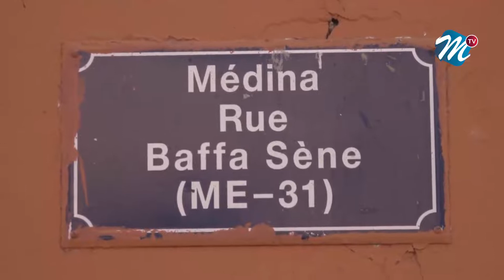Conflits politico-politiciens : Les vérités crues des jeunes de La Médina aux politiques